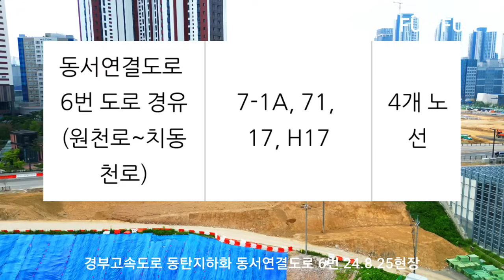경부고속도로 버스노선변경 동탄지하화 동서연결도로 6번 24.8.25 현장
채널응원 신한은행 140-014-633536 정음미디어컨텐츠 감사합니다